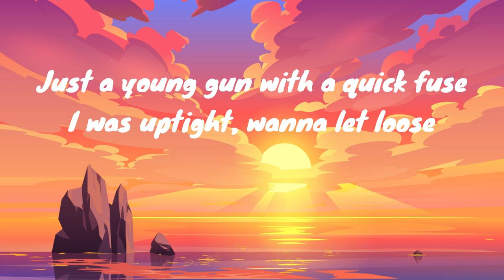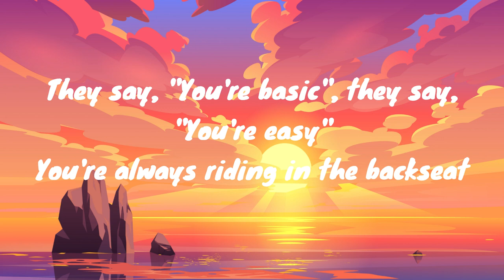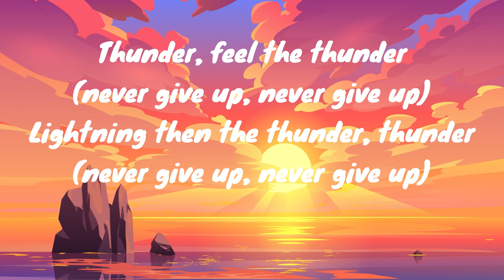Thunder - Imagine Dragons (Lyrics)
[Pre-Chorus]
Thunder, thunder
Thunder, thun-

[Pre-Chorus]
Thunder, thunder
Thunder, thun-